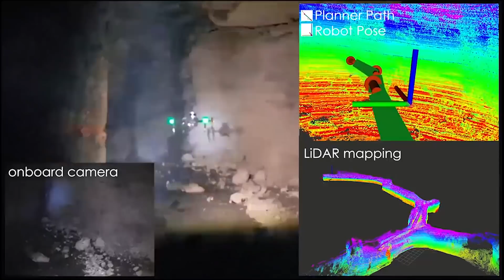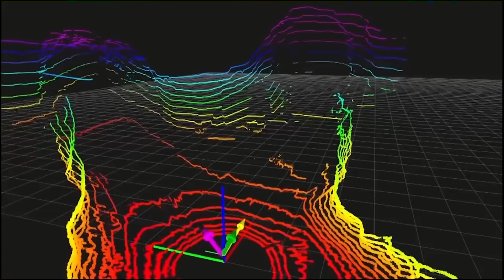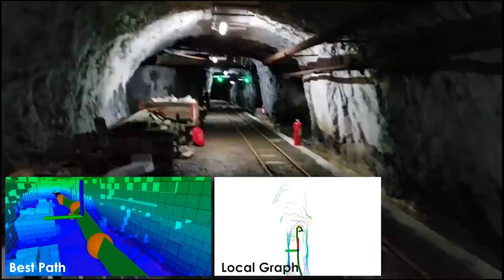Subterranean Exploration: When the going gets tough ...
... the robots get going!

The presented results are from a series of deployments in underground environments conducted in the framework of the DARPA Subterranean Challenge - Team CERBERUS.

Music from "Red Alert - Hell March - Metal Cover" by sbeast.